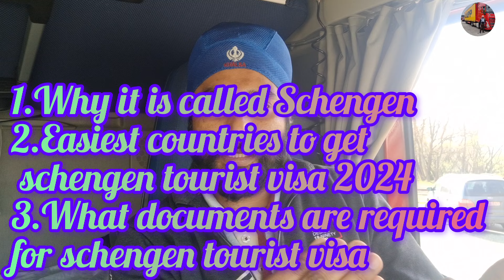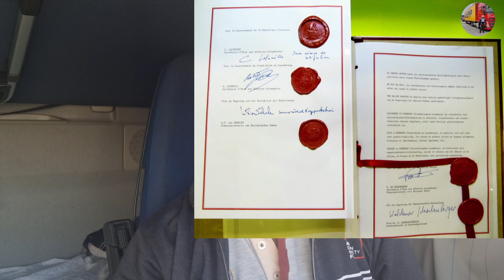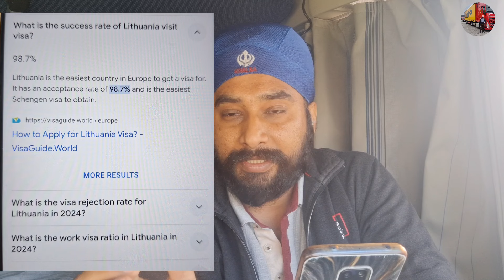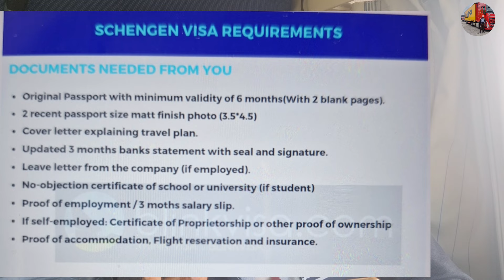Top 5 countries to get schengen🇪🇺 tourist visa easily // What Documents are Required 📃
Easy Countries to get schengen tourist visa 2024// how to apply online // Documents Required ‎@GopyHarpal

dear friends in this video i have given information relating to schengen tourist visa,  i hope yeh video apko ashi lagegi , aisi aur videos ke liye channel ko subscribe jrur kar lijiye ..

Your Queries//

how to apply schengen tourist visa
schengen visit visa
easy to get schengen visa from india
how to get schengen visa from india
steps to apply schengen visa
india to europe schengen visa
europe schengen visa
schengen countries
tourist visa to work visa
Luxembourg tourist visa
Luxembourg tourist visa to work visa
Luxembourg visa from india

Use it at your own risk. This includes my comments on your questions, too, as I answer based on my knowledge, experience, and research.

 Although I try to be accurate in all my comments, I take no responsibility if anything happens because of that.